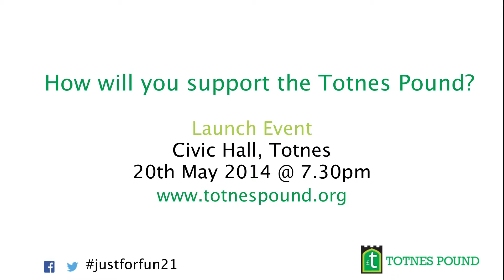Totnes Pound New Notes Launch: Greenlife, Totnes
Totnes local currency launches new t£1, t£5, t£10 & t£21 on May 20th. To celebrate the new notes, see why Greenlife, Totnes, supports the Totnes Pound in 21 seconds (or there abouts!)

Pledge your support! You can buy Totnes Pounds from several issuing points and ask for Totnes Pounds in your change from many local businesses.